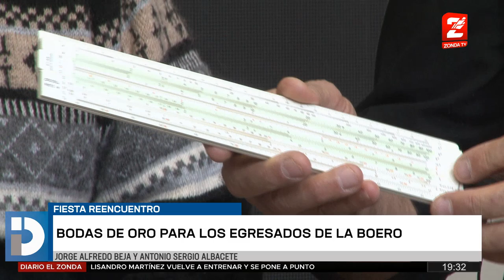Alfredo Beja y Antonio Albacete, celebran sus 50 años de egresados como estudiantes de "La Boero"